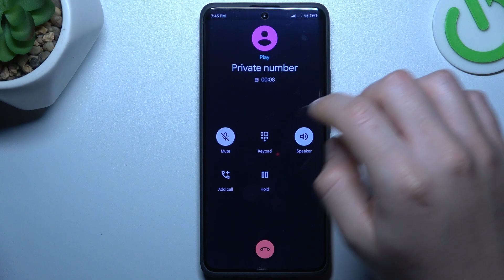Incoming Call on REDMI Note 13 Pro+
Find out more:
This tutorial is crafted to guide users of the REDMI Note 13 Pro+ smartphone in effectively managing incoming calls and exploring various features and options available during call handling. Incoming calls are essential for staying connected, and understanding how to handle them efficiently can enhance the user experience. In this comprehensive guide, users will learn how to answer, reject, and manage incoming calls on their REDMI Note 13 Pro+, as well as explore additional functionalities such as call waiting, call forwarding, and call blocking. Step-by-step instructions will be provided, covering the process of customizing call settings, setting up call forwarding, and managing blocked contacts. By following this tutorial, users can optimize their calling experience on the REDMI Note 13 Pro+ and ensure they never miss important calls.

How important is it to effectively manage incoming calls on a smartphone like the REDMI Note 13 Pro+?
What are some common features and options available during incoming call handling on the REDMI Note 13 Pro+?
Can users customize call settings on their REDMI Note 13 Pro+? If so, what options are available?
How can users answer incoming calls on their REDMI Note 13 Pro+?
What are some methods users can use to reject incoming calls on their REDMI Note 13 Pro+?